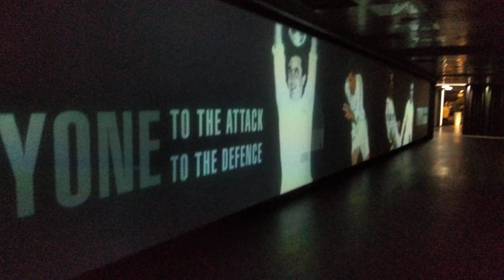Tour Santiago Bernabeu 3